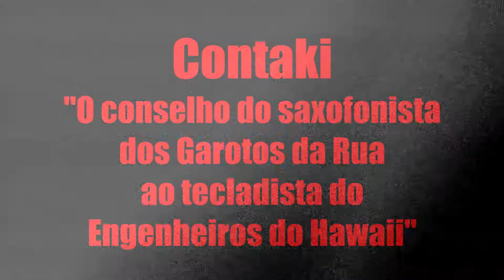CONTAKÍ VOLUME - CONSELHO DO SAXOFONISTA DOS GAROTOS DA RUA AO TECLADISTA DOS ENGENHEIROS DO HAWAII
Nessa edição do Contakí Volume o músico Lúcio Dorfman conta um pouco a sua história
e revela o "conselho" recebido do Saxofonista dos Garotos da Rua o emblemático King Jim !!

Dos grupos de Salsa, passando por Engenheiros do Hawaii e Armandinho o Lúcio Dorfman é um dos músicos mais importantes do Brasil.

Oferecimento:

Admaxx Gestão Contábil
Strat Comunicação
Openstage Music
CFC Padrão
Verani Tatooo
Toca do Disco
Gravador Pub
Realtech Informática